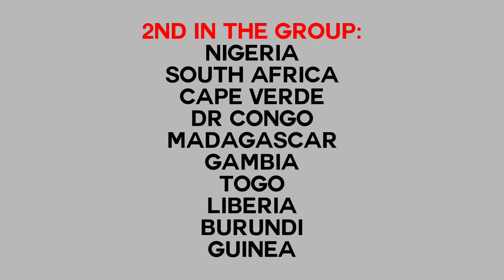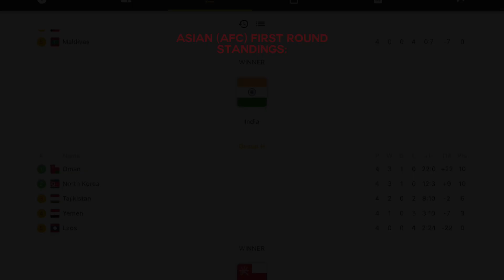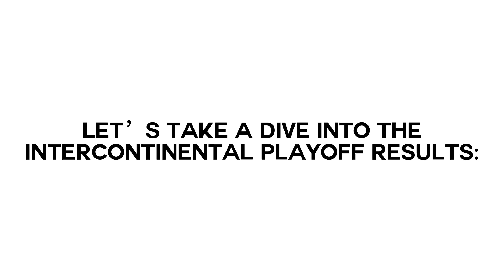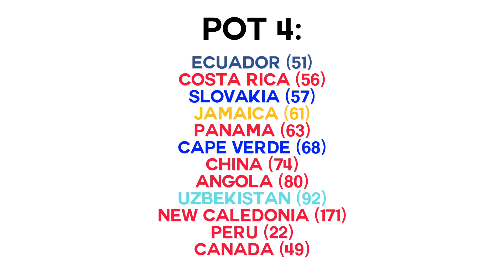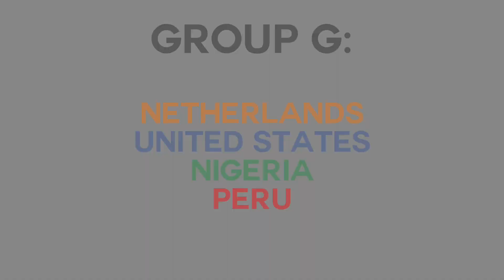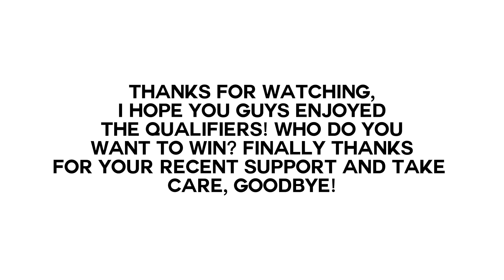2062 FIFA New Zealand World Cup Qualifiers, Draw and Playoffs in Countryballs!